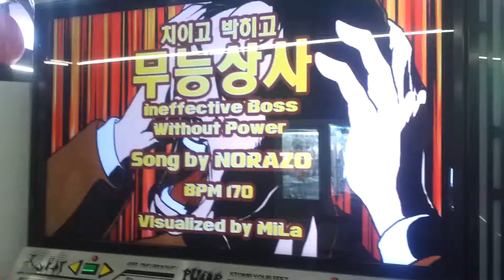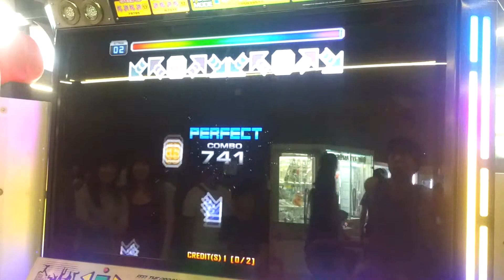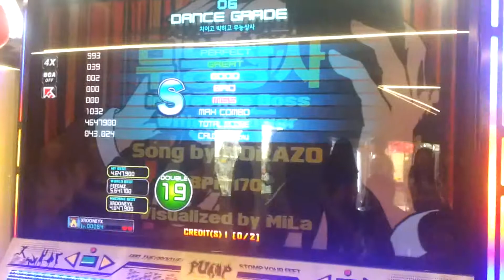Ineffective Boss Without Power D19 (Pig Rooney Play)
Norazo - Ineffective Boss Without Power

Is A Pump Machine Option Hard Judgment Very Hard (Result Silver S)

Arcade Game Room Place

Samseong Coex Cube Zone